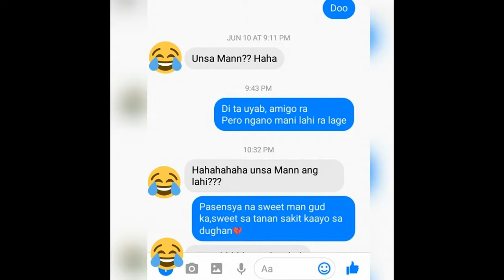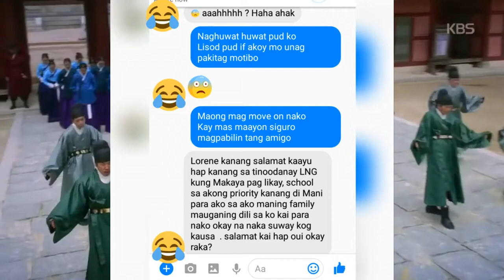Di ta uyab amigo ra / Chat Prank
First time nakong mag prank. Nagkatawa jud ko while mo reply kay seryoso naman gud sya.